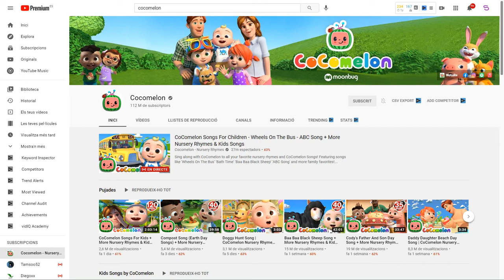GOOD JOB COCOMELON!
GOOD NEWS: COCOMELON BEATED PEWDIEPIE, PEWDIEPIE NEEDS TO DIE NOW!
(sorry for no cursor)